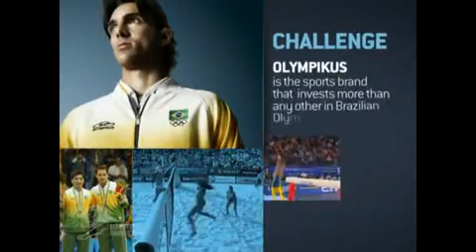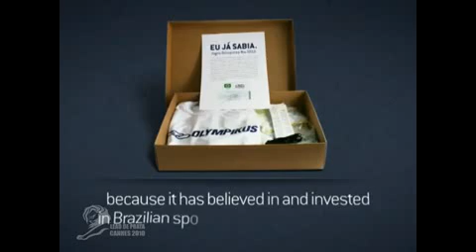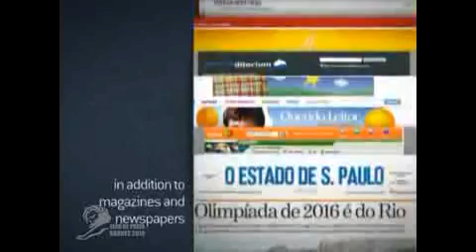Olympikus: I Knew It